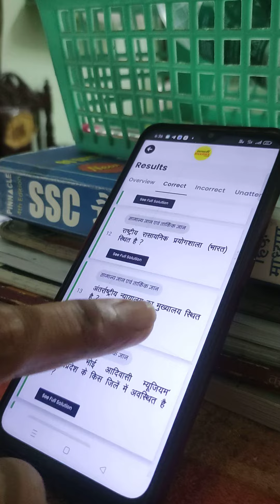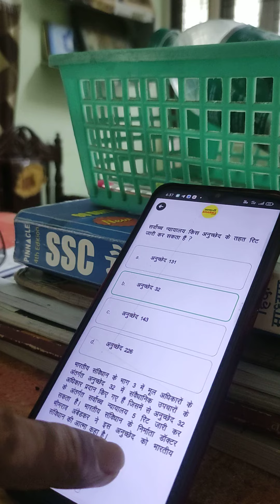Mp police test 2023 || mp police free mock test || Mp police ka paper kaise de